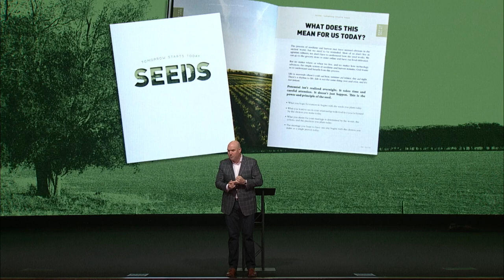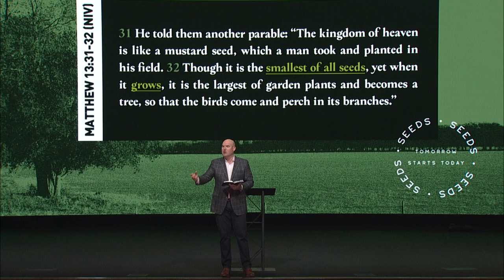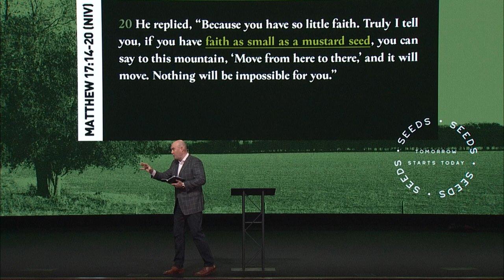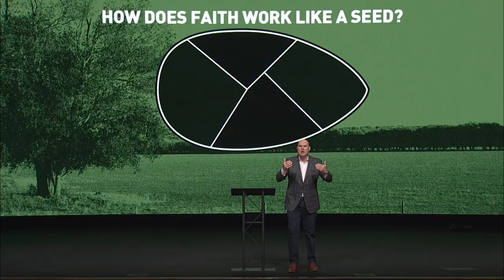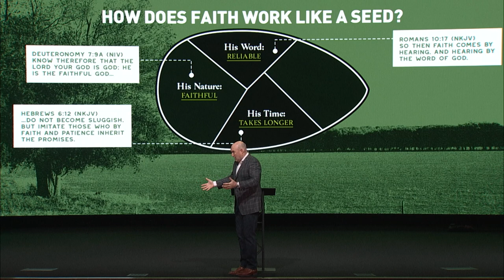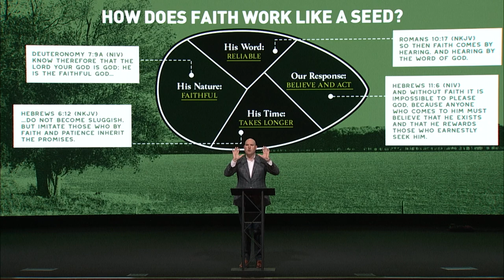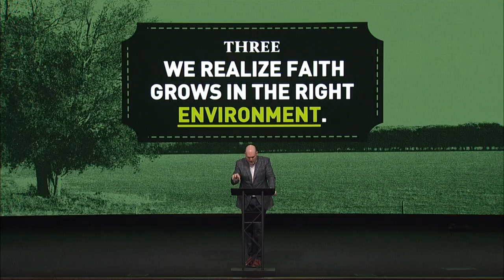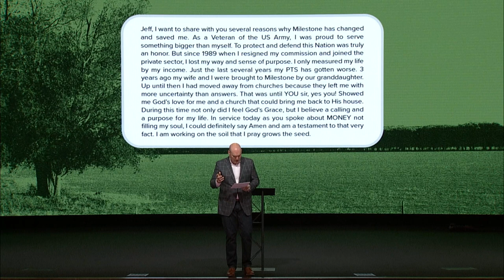Seeds // How Do We Grow in Faith? // Pastor Jeff Little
How do we grow in our faith? Join us for our teaching series, Seeds, as we discover what the seed has to do with growing in our faith.